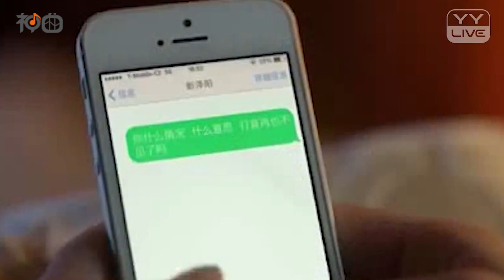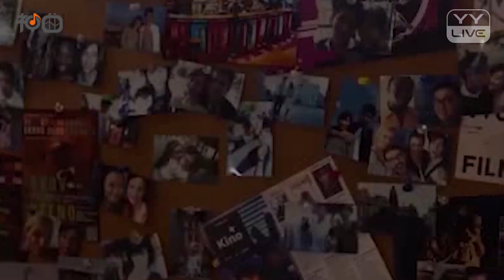雁白 – 天亮以前說再見 - YY神曲